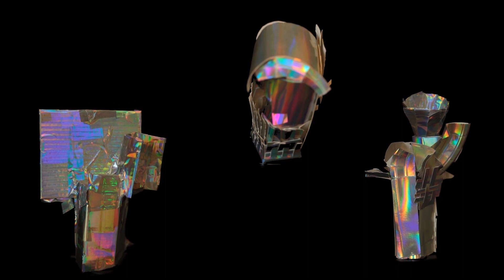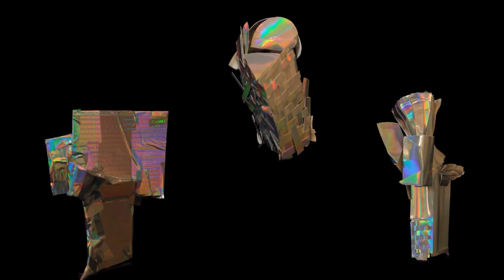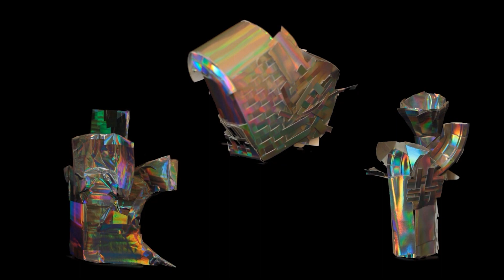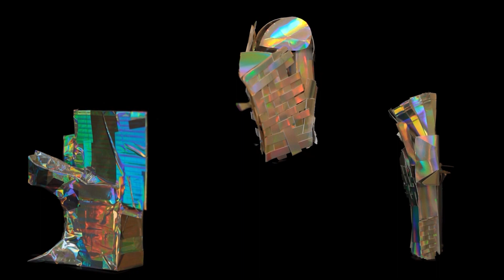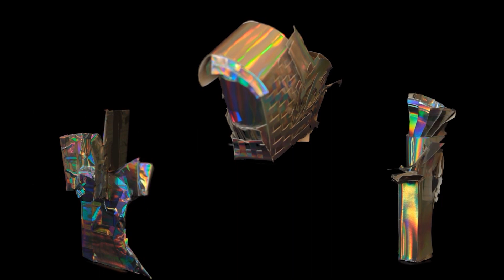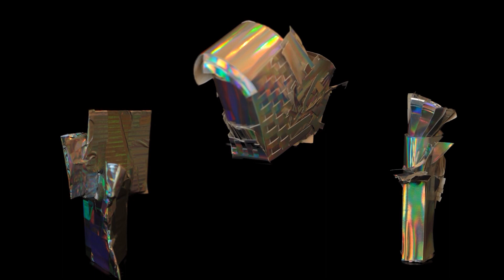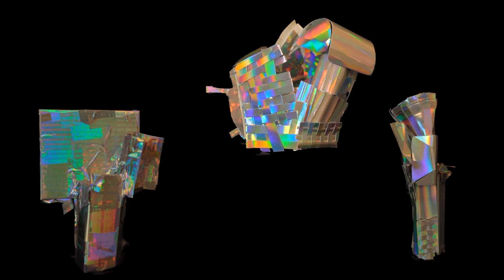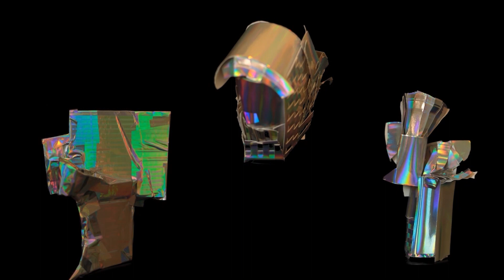Dustin Wong - Memory River - Future Composite - (Official Visualizer)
ARTIST: Dustin Wong
TRACK: Memory River - Future Composite

from the album "Perpetual Morphosis", to be released on Hausu Mountain on August 4th, 2023: